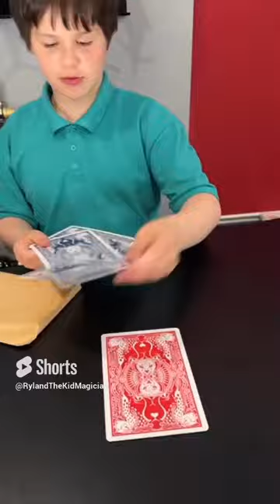Bâ Wave!!! | A Tribute To Late Geat Max Maven